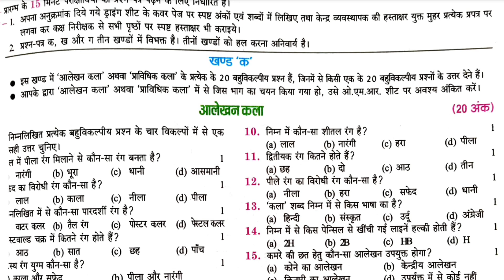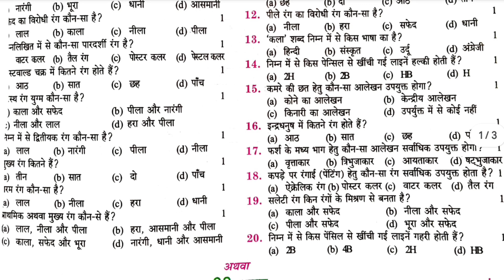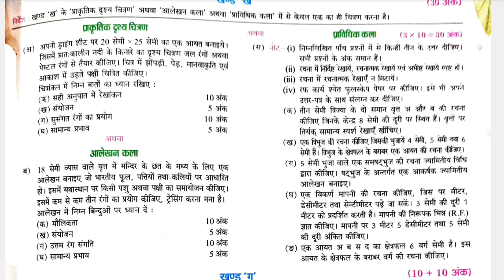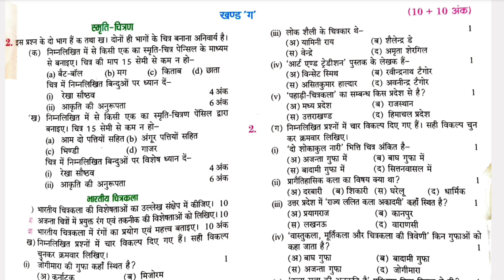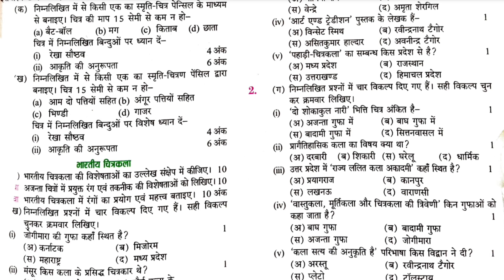class 10th drawing half yearlymodel paper2024//10th drawing half yearly paper 2024//10th Kala paper